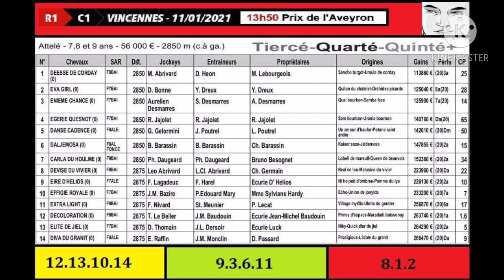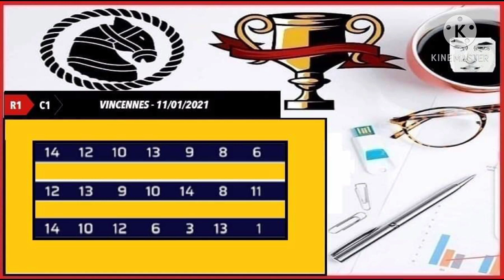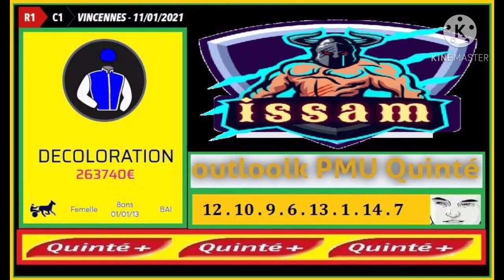VINCENNES - 11/01/2021 PMU Quinté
DECOLORATION, acte III !

Nous ouvrons cette semaine à Vincennes par le Ze5-Evénement, une épreuve pour femelles âgée de 7 à 9 ans disputée sur les 2.850 mètres de la grande piste.

On retrouve une nouvelle fois Décoloration qui a franchi un sérieux cap depuis son changement de maison, et qui s’avance ici pour tenter d’aligner un troisième succès consécutif après deux victoires flamboyantes.

L’opposition viendra tout d’abord de son échelon, avec la très belle finisseuse Eire d’Hélios, que l’on a beaucoup aimée en dernier lieu et qui est irréprochable quand elle est dans cette forme, tout comme Elite de Jiel, revenue au mieux elle aussi et très convaincante lors de sa plus récente tentative, alors qu’en tête, nous avons un petit coup de cœur pour Enième Chance qui sera pieds nus cette fois et a les moyens d’accrocher une très belle place avec la bonne course.

Diva du Granit s’est soulagée pour finir en dernier lieu mais elle avait réalisé une belle performance en devant évoluer en dehors tout au long du dernier kilomètre, et elle sera reprise pour les places ensuite en compagnie de Devise du Vivier qui aurait joué le podium sans sa faute le 31 Décembre, de Daljemosa dont la forme est sûre actuellement, et d’Effigie Royale, “Bazirisée” pour l’occasion mais qui doit compter sur un parcours en or. Déesse de Corday vient de créer la surprise et avec Matthieu Abrivard, elle constituera un regret.
par Kevin Nicolle